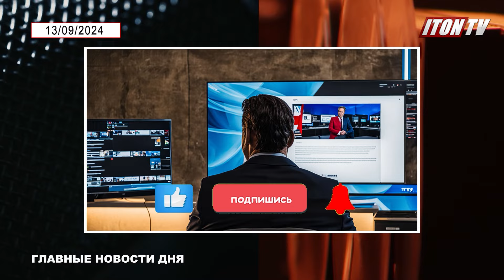Израиль в ожидании страшного удара! Главные новости дня. Израиль и мир! 13/09/2024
Это главные новости дня на канале ITON.TV. Самое важное в стране и мире. Смотрите и слушайте прямо сейчас!